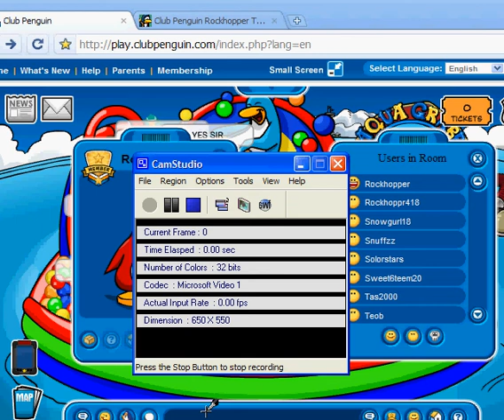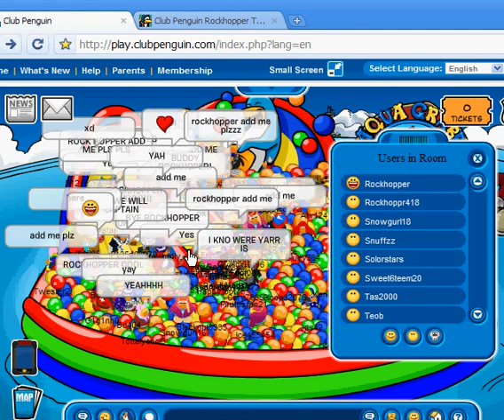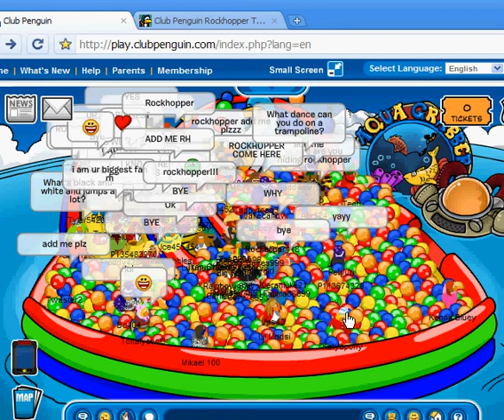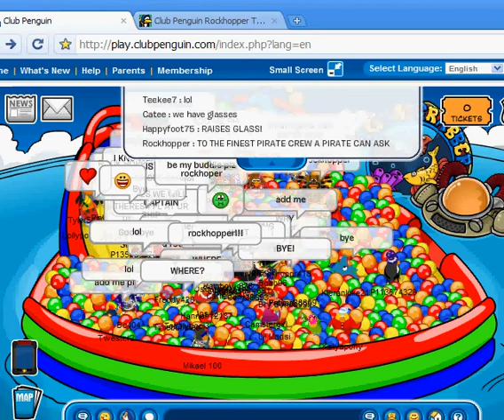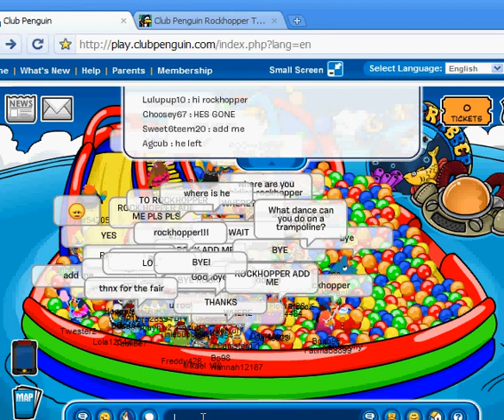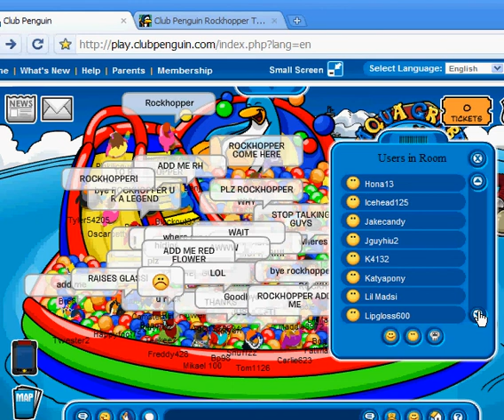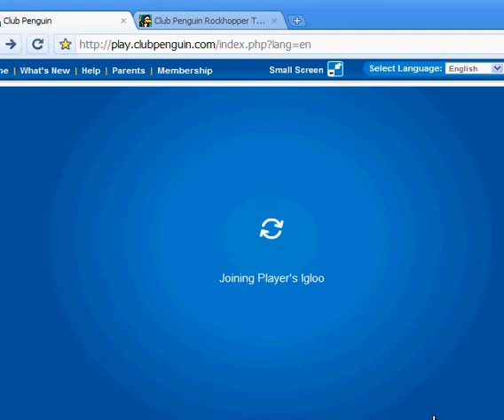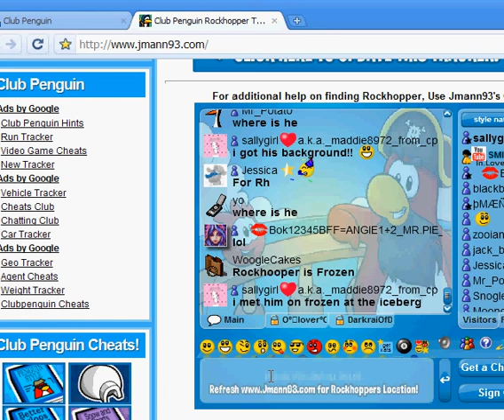i met rockhopper on club penguin!!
i met rockhopper today! it was awesome that i finally met a famous penguin! ill give u the link for jmann93's tracker have fun and good luck meeting rockhopper!!